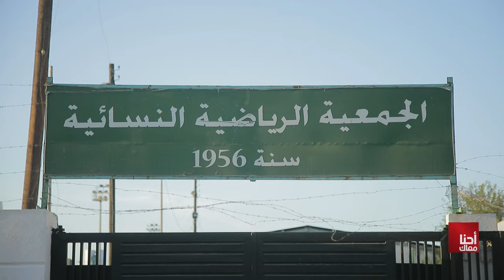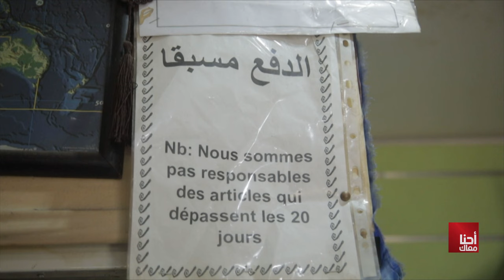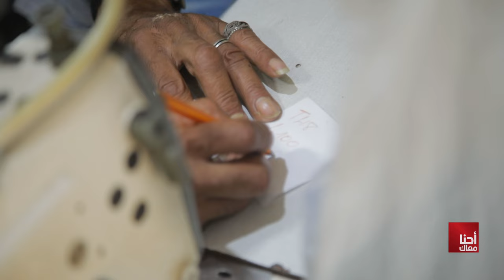Ahna Maak S04 Episode 04 25-11-2023 Partie 02